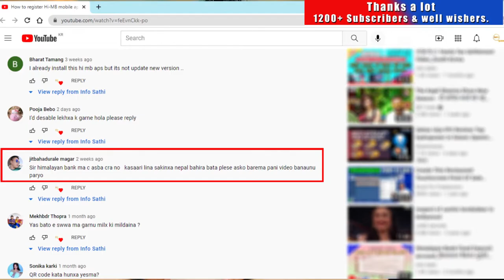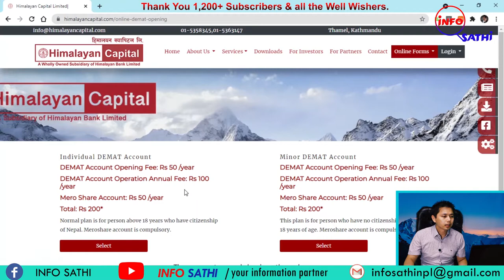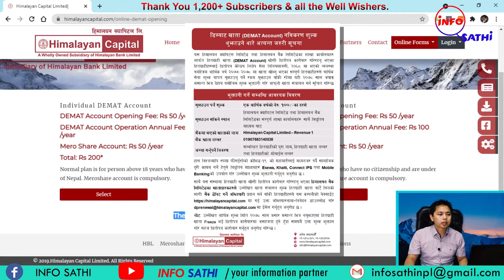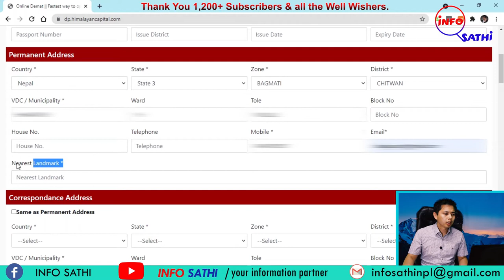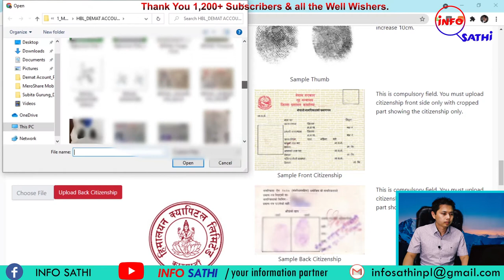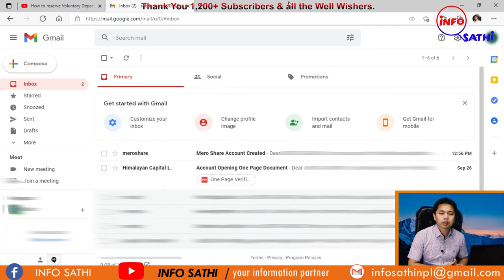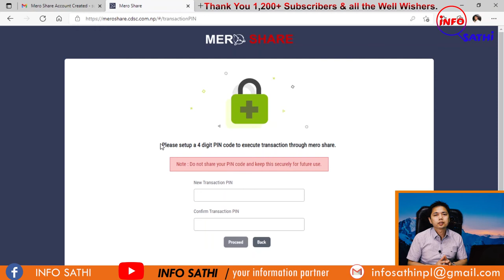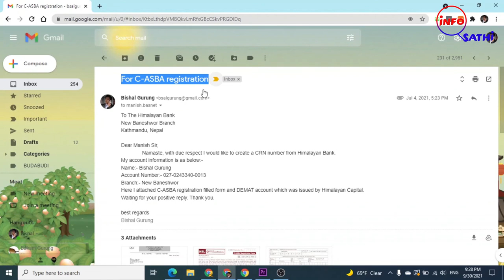Himalayan Capital र Bank मार्फत Online बाट नै DEMAT खाता_मेरो सेयरको खाता र CRN नम्बर लिने तरिका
नमस्ते, शुभदिन तपाई साथीहरु  म बिशाल  साथै "Info Sathi" YouTube च्यानलमा हार्दिक स्वागत गर्दछु । आजको यस भिडियोमा तपाईहरुले Online बाट नै DEMAT खाता, मेरो सेयरको खाता र CRN नम्बर को लागि कसरी आवेदन दिन सकिन्छ भनेर बिस्तृत रुपमा  जानकारी प्राप्त गर्न सक्नु हुन्छ ।  तपाईको बैंक खाता जुनसुकै बैंकमा भयतापनी  तपाईहरुले  licensed प्राप्त विभिन्न बैंकको क्यापिटल मार्फत  DEMAT खाता, मेरो सेयरको खाता सजिलै संग खोल्न सक्नु हुन्छ । तर CRN नम्बर भने सम्बन्धित बैंक बाट नै लिनु पर्दछ । आज म तपाईहरुलाई  हिमालयन क्यापिटलको official website  मार्फत DEMAT खाता र  मेरो सेयरको खाता कसरि बनाउन सकिन्छ भनेर बिस्तृत जानकारी दिनेछु ।
आवस्यक document हरु:-
१. PP Size फोटो
२. नागरिकताको फोटो
३. Signature ( कालो मसीको प्रयोग )
४. औंठा छाप ( कालो मसीको प्रयोग )
५. घरको नक्सा ( कालो मसीको प्रयोग )
६. बैंक खाता
७. mobile/इमेल
*इच्छाएको व्यक्ति राख्नु भएमा (Nommine Detail )
१. PP Size फोटो
२. नागरिकताको फोटो
३. Signature ( कालो मसीको प्रयोग )
४. औंठा छाप ( कालो मसीको प्रयोग )
५ . Mobile/इमेल
*शुल्क:- २००/- rs
*नोट:- क्यापिटल अनुसार आवस्यक कागजातहरु थप गर्नु पर्ने हुन् सक्दछ ।

भिडियो सम्बन्धि कुनै जिज्ञासा अथवा सल्लाह, सुझाब  भएमा कमेन्ट मार्फत जानकारी गरिदिनु होला । कृपया भिडियोलाई LIKE/SHARE अनि च्यानल लाई SUBSCIRBE गरि सपोर्ट गरिदिनु होला, धन्यबाद~ शुभदिन ।

How to open demat account ?
How to open meroshare account ?
How to get crn number ?
Himalayan Capital Demat Account
dimat khole tarika
dimat online bata kholne tarika
demat open garne sajilo tarika

Ram Prasad Bhattarai
Chief Operations Officer
Himalayan Capital Limited
Karmachari Sanchaya Kosh Bhawan, Thamel, Kathmandu

Himalayan Capital, Nepal
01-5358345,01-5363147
Thamel, Kathmandu

Himalayan Bank Nepal
Himalayan Capital, Nepal
Esewa

Have a Wonderful Time.